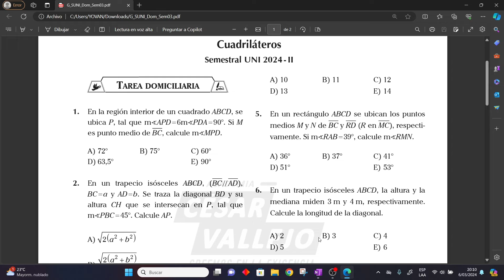PARTE 1 SEMANA 3 GEOMETRIA SEMESTRAL UNI ACADEMIA CESAR VALLEJO 2024